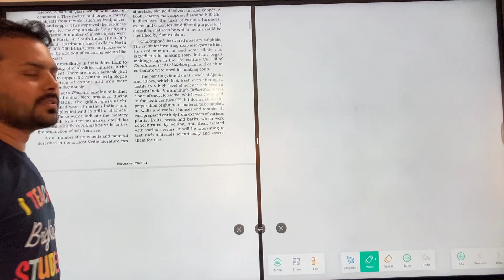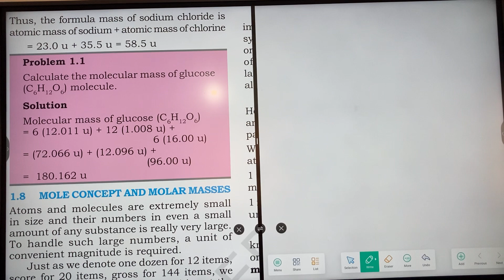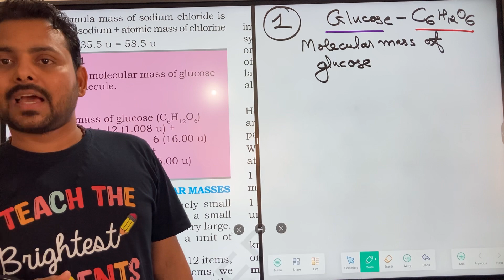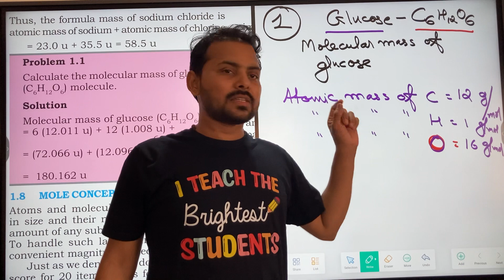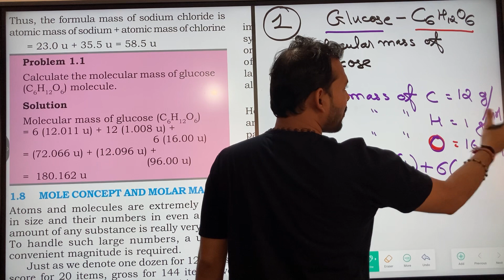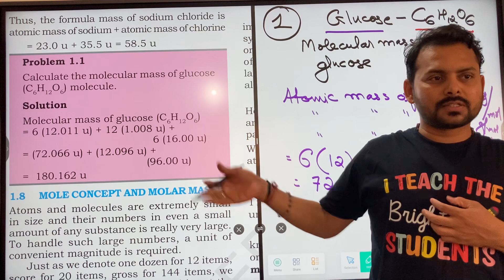Problem 1.1 Class11 Chemistry Some Basic Concepts of Chemistry NCERTSolutions 2024-25 Unit 1